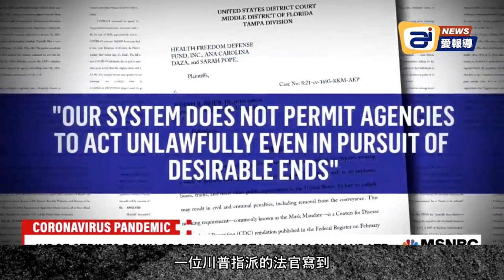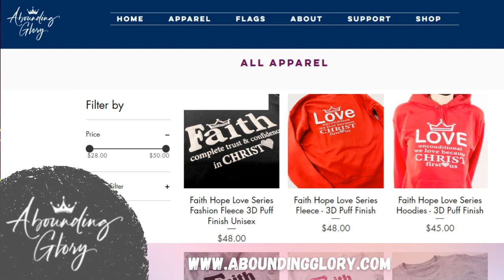口罩全面解禁，高貴的領導階層，允許賤民正常呼吸 | 迷你快報